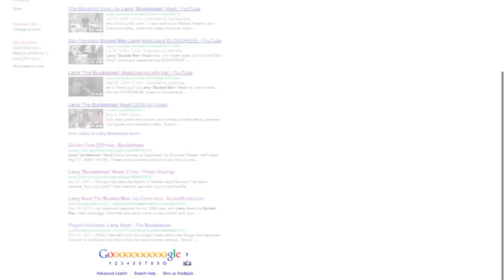Larry Hunt, The Bucketman of San Francisco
This is a news feature about Larry Hunt who is a long time street performer in downtown San Francisco! He's had a lot of challenges in life but he just keeps on going.